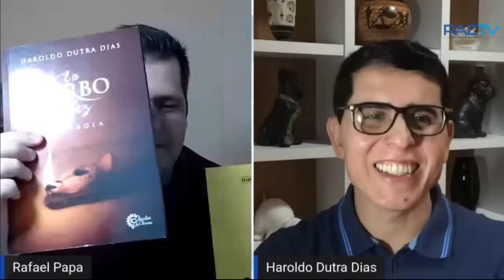Estudo das Parábolas de Jesus com Haroldo Dutra Dias e Rafael Papa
Parábolas de Jesus com Haroldo Dutra Dias e Rafael Papa